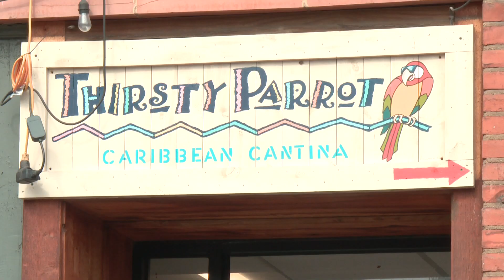Downtown Cleveland gets ready for Guardians' playoff baseball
When the Cleveland Guardians take the field for Game 2 of the American League Wild Card Series against the Tampa Bay Rays on Saturday, they'll do so in front of a sold-out crowd.

On Thursday, the Guardians announced that Game 2 of this weekend's best-of-three series at Progressive Field has officially sold out. The team, however, has now made a limited number of $35 standing room tickets available, which can be purchased at CLEGuardians.com/postseason.

In a release, the Guardians noted that a limited number of tickets remain available for Game 1 on Friday and Game 3 (if necessary) on Sunday. Postseason tickets are only available online and will be delivered in digital form, with purchasers limited to six tickets per game.